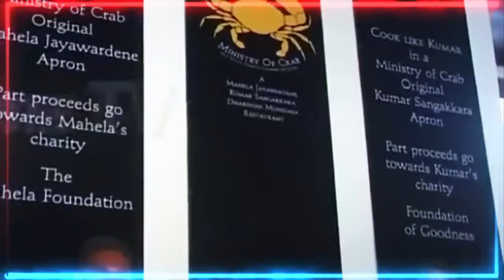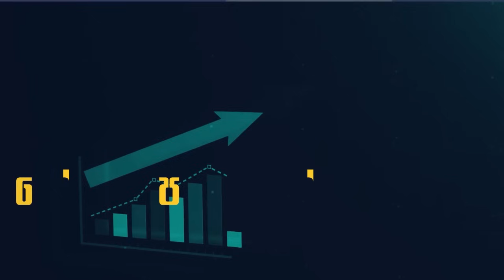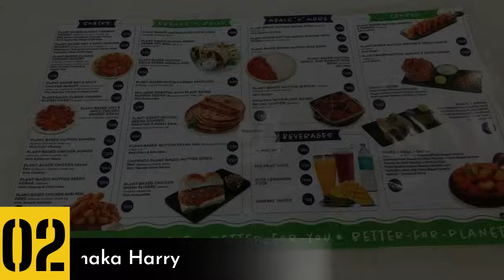ක්‍රිකට් ක්‍රිඩකයින් සතු සුපිරිම අවන්හල් 10ක් 😯 Top Cricketers' Hotel Business | Kohli-Sanga-Mahela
Top Cricketers' Hotel Business

Discover the fascinating world of famous cricketers who have ventured into the hospitality industry with their own hotels. From luxurious resorts offering top-notch amenities to budget-friendly stays catering to every type of traveler, these cricketers have diversified their portfolios beyond the cricket field. Join us as we explore the unique hotel businesses owned by top cricketers and delve into the stories behind their successful ventures. Whether you're a cricket enthusiast or simply love to travel, this video offers a glimpse into the intersection of sports and hospitality.